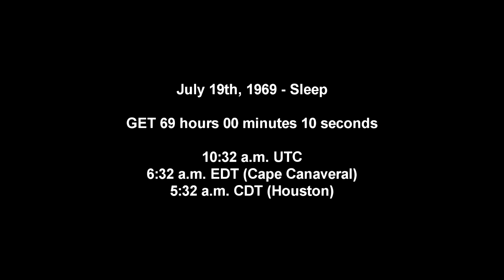Apollo 11 Complete Real-Time - 069:00 to 072:00 - Sleep/Coast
Buzz wakes up early in the video, but then goes back to sleep. The crew wakes up about two hours into the video. They are a little less than four hours from making orbit around the Moon at the end of this video. The Sun is behind the Moon at this point, so they'll only get a good view of the Moon when they get close.